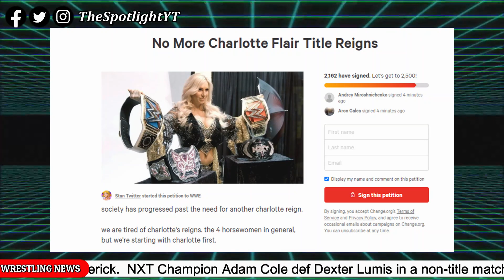WWE Fan Starts Online Petition To End Charlotte Flair’s Title Push